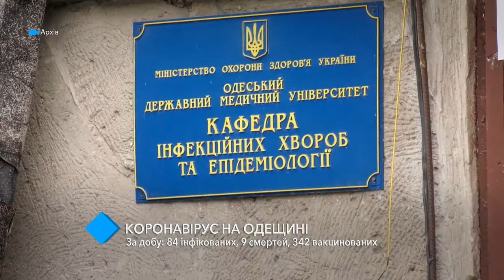Коронавирус в области: 84 инфицированных, 9 смертей, 342 вакцинированных